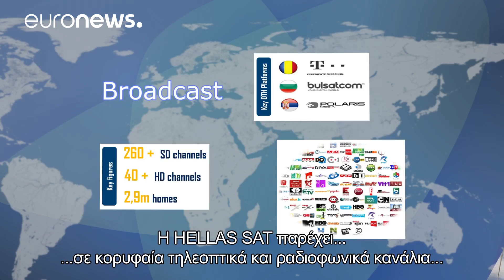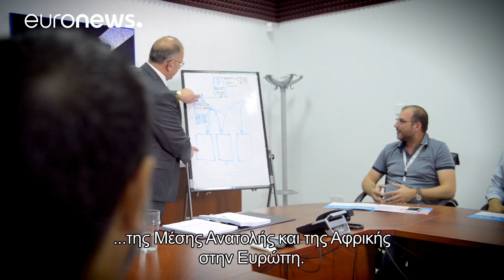Έτοιμος για εκτόξευση ο HELLAS SAT 3 με τις σημαίες Κύπρο και Ελλάδας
Ο μεγαλύτερος ευρωπαϊκός τηλεπικοινωνιακός δορυφόρος, με το όνομα HELLAS SAT 3 και τις σημαίες της Ελλάδος και της Κύπρου, αναμένεται να εκτοξευτεί απόψε ένα λεπτό πριν από τα μεσάνυχτα.

Η εκτόξευση θα γίνει από το διαστημικό κέντρο Arianespace στο Κουρού της γαλλικής Γουιάνας. Στο διαστημικό κέντρο βρίσκεται ο υπουργός Ψηφιακής Πολιτικής, Νίκος Παππάς, ο οποίος, χθες βράδυ, παρακολούθησε την πολύπλοκη και ιδιαίτερης σημασίας «roll out» του πυραύλου ARIANE 5 ECA, που μετέφερε τον δορυφόρο από τις εγκαταστάσεις της κατασκευάστριας Thales Alenia Space, στο ανατολικό άκρο της Γαλλικής Ριβιέρας στη Νίκαια.